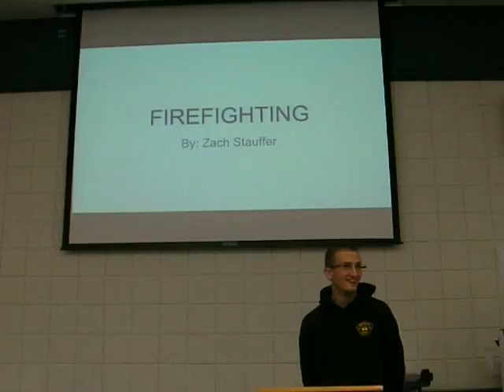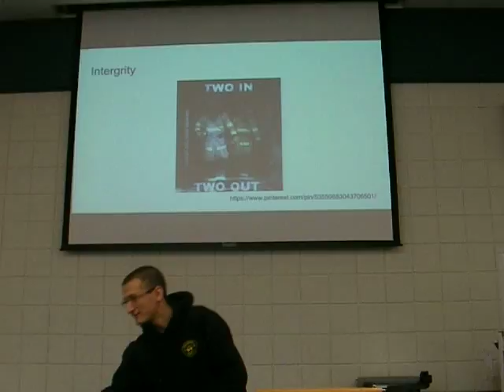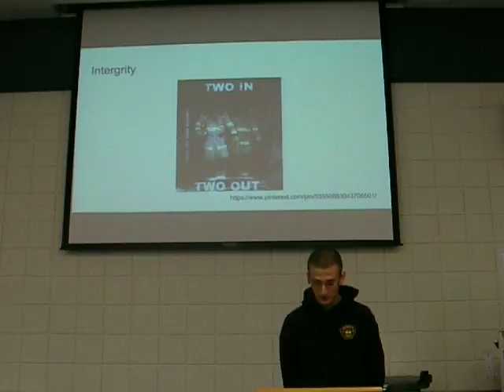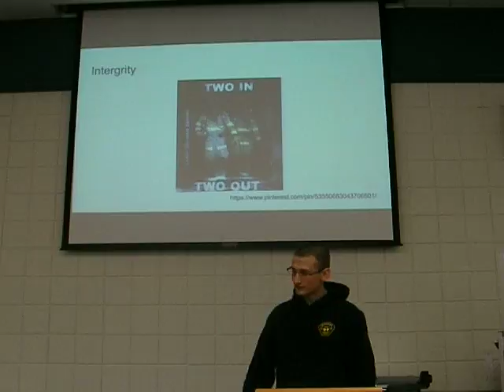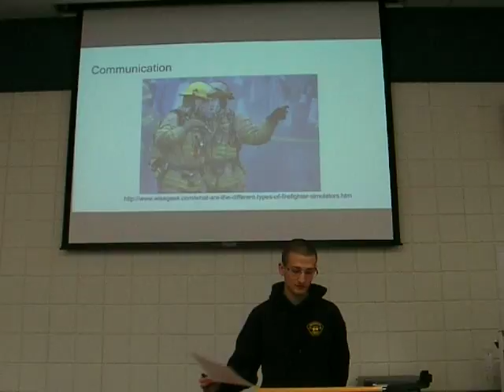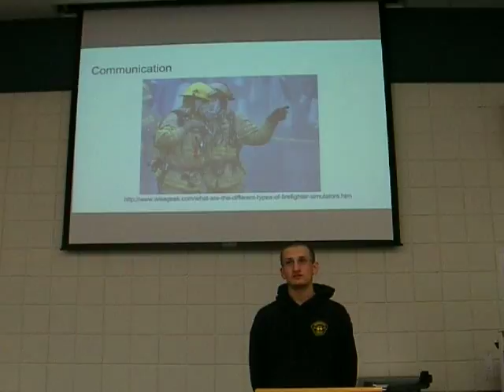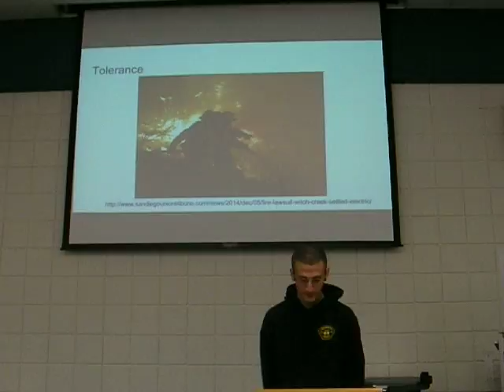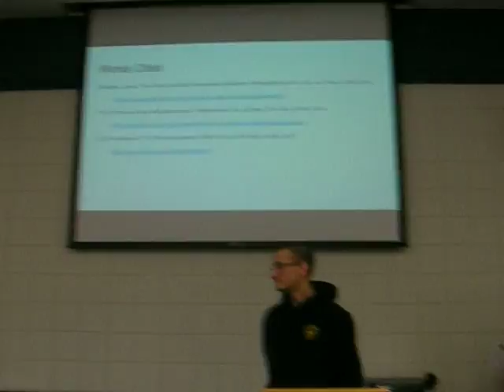Zach S Informative